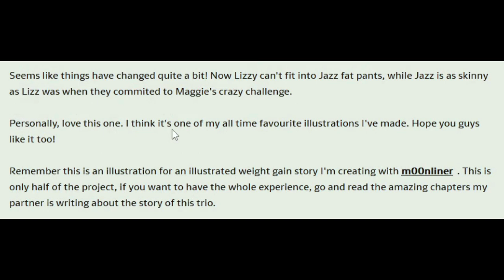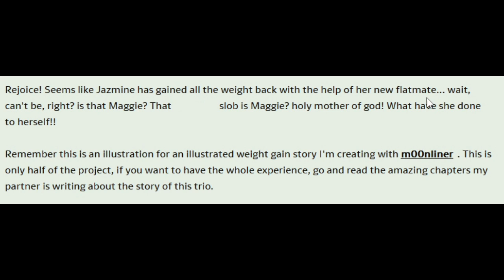Would You Rather? (Comic Dub)